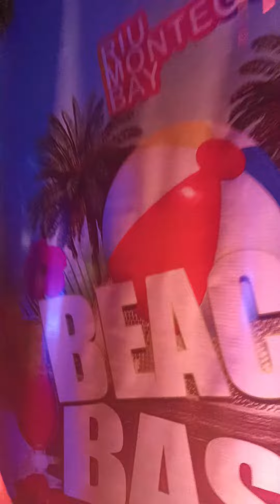BEACH BASH at RIU MONTEGO BAY JAMAICA 2023 🇯🇲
RIU MONTEGO BAY - BEACH BASH 2023